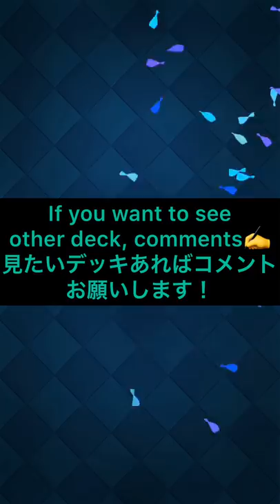2.9 BALLOON GRAND CHALLENGE 12 WIN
【クラロワ】【おやっすう】oyassuu 2.6 hog playing!!
Don't forget to check my good video↓おすすめ動画をチェック↓